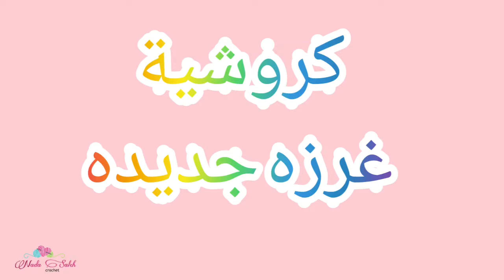كروشية غرزه جديده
غرزه تريكو بالكروشيه
غرزه تنفع كوفيه او شال
غرزه كروشيه سهله وبسيطه